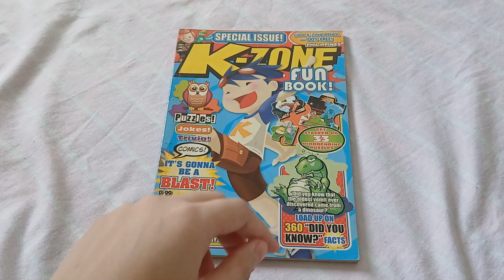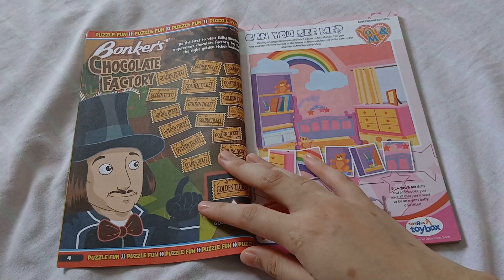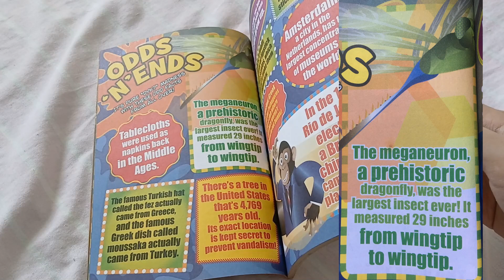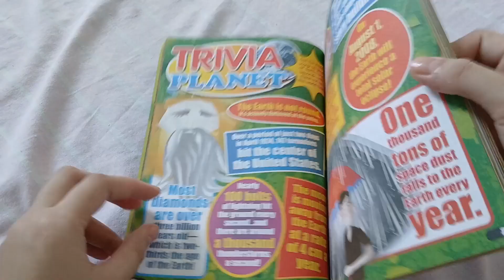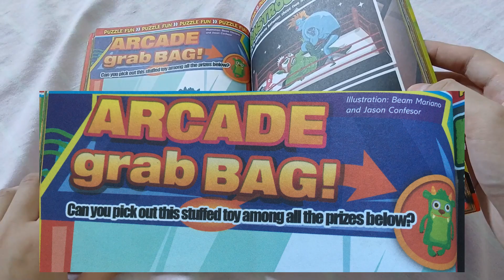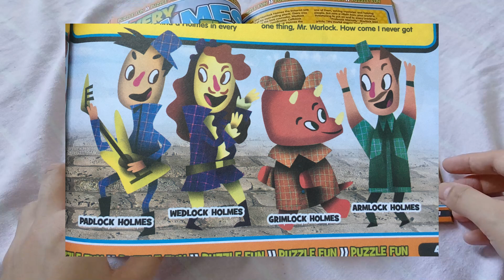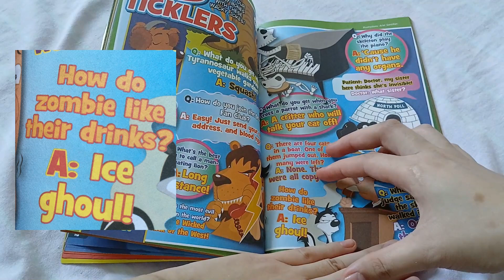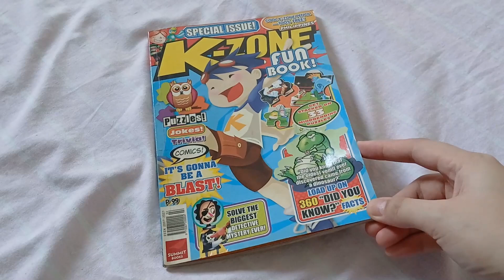reading the 2008 k-zone ph special issue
no english word rhymes with "oblige". .claud begs to differ.

some timestamps:

00:00 intro, front & back cover design
02:53 foreword, 1st set of puzzles:
-- advertised puzzles, director's cut
04:54 1st set of did you know facts:
-- mozart, meganeuron feat. claud delusions of insect revolution
07:25 pythagoras, rio de janeiro, giraffe, oblige
-- william shakespeare, george washington, moon, total solar eclipse
09:10 2nd set of puzzles
-- medusa, secret identity, word search
► also 2nd set of did you know facts:
-- earache cure, sweaty feet, organisms, ichthyosaurus
11:13 3rd set of puzzles:
-- monstrous face off, sublime slime, mutant marbles
► also 3rd set of did you know facts:
-- 1st cellphone call, parachute, telephone
► every holmes ever, stephanie smee comic
14:26 jokes (rib ticklers)
-- who's the most evil candle in the world?
-- where do penguins vote?
16:23 4th set of puzzles:
-- clock stoppers, horror glyphics, scramble, wordplay
► 4th set did you know facts:
-- sea urchins, mayflies, owl, frogs, cockroaches
17:51 puzzle answers, end of the mag, outro